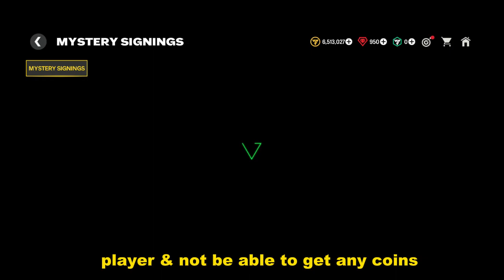How To Get Guaranteed 91 Ovr Player + Millions Of Coins | Fc Mobile Eas Fc Mobile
ea fc mobile
fc mobile
pack opening ea fc mobile
bounou review fc mobile
fc mobile bounou review